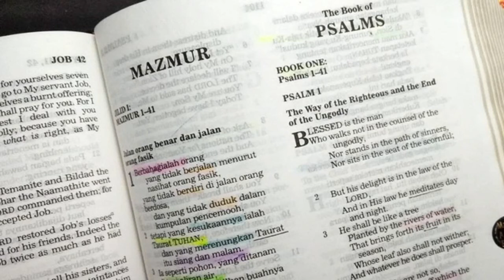Hidup sebagai Anak-anak Terang (Efesus 5:8-10) Renungan Alkitab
Efesus 1:3; 5:8-10
3 Terpujilah Allah dan Bapa Tuhan kita Yesus Kristus yang dalam Kristus telah mengaruniakan kepada kita segala berkat rohani di dalam sorga.
8 Memang dahulu kamu adalah kegelapan, tetapi sekarang kamu adalah terang di dalam Tuhan. Sebab itu hiduplah sebagai anak-anak terang,
9 karena terang hanya berbuahkan kebaikan dan keadilan dan kebenaran,
10 dan ujilah apa yang berkenan kepada Tuhan.